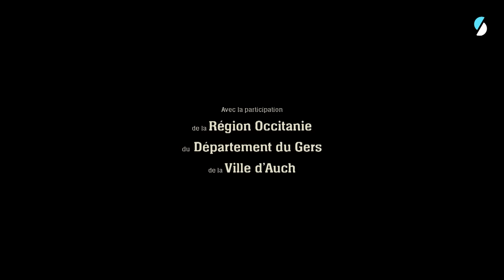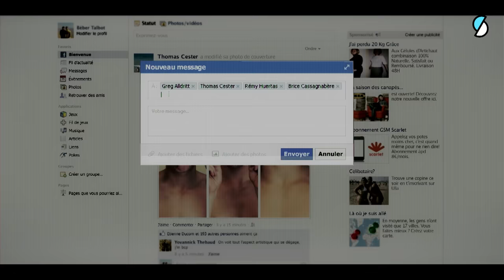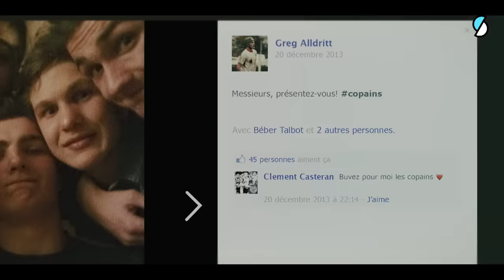Premières Danses : Antoine Dupont, des copains et un ballon - Documentaire complet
Auch, 2013. Les moins de 19 ans du club local disputent le Championnat de France Crabos. Parmi eux, deux futures vedettes du XV de France, Antoine Dupont et son meilleur ami, Anthony Jelonch, multiplient les fulgurances ballon en main. Une dernière saison amateur chez eux, dans le Gers et dans la boue, entre tours de tracteur et fêtes de village, défaites cruelles et victoires inoubliables, qui les aura vus tourner la page de l’adolescence… et trouver des amis pour la vie. Aujourd’hui champion de France, champion d’Europe, vainqueur du Grand Chelem et meilleur joueur du monde, Antoine Dupont est la vedette incontournable du rugby français. Le joueur le plus attendu de la Coupe du monde 2023, qui débutera mi-septembre en France. Pourtant, quand on lui tend un micro, il n'a que le collectif, le partage, les copains à la bouche. Comme pour rappeler que l'essence de ce jeu est là.